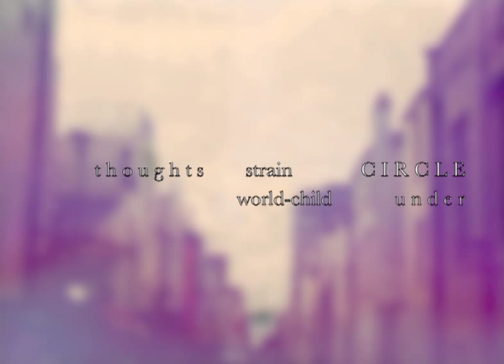Street Spirit cover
I recorded this while practicing and then added some little sound-extras and harmonies later. The photos are all pictures I have taken with my mobile cam on my walks around town :-)